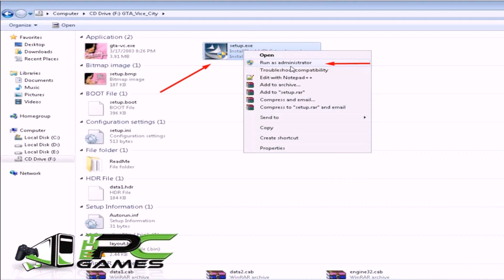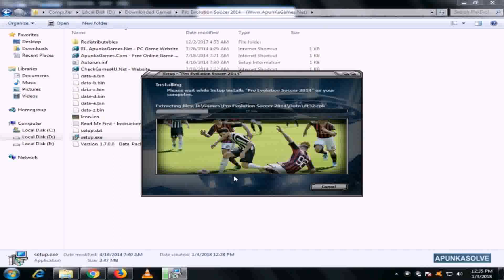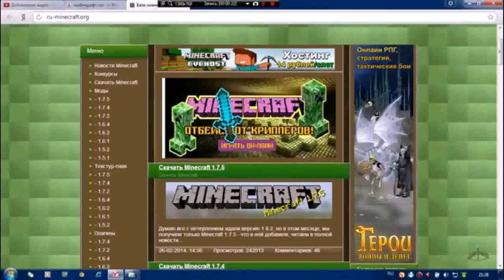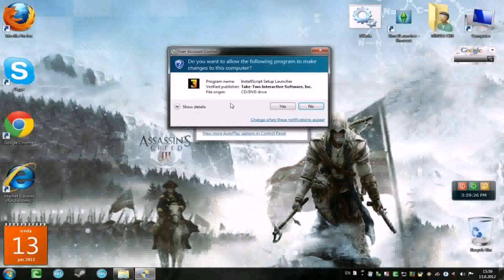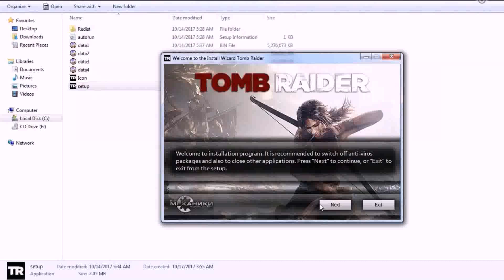Pc Games Download Exe Setup